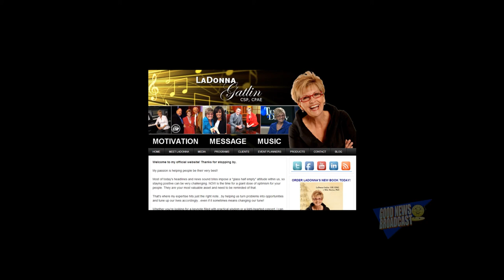LaDonna Gatlin Shows You How To Redefine Your Life In Only 7 Steps!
It's hard to believe that anyone could take 31 Ambien and live − but LaDonna Gatlin did just that!  As a result, perhaps more than at any time in her brilliant singing and speaking career, people connect with her message of struggle, hope and purpose beyond the pain; because they know she has "walked the talk." Along with her brothers Larry, Steve and Rudy, LaDonna reached the highest highs in the music world, only to walk away from her brothers' dreams to follow her own.

A member of the National Speakers Association Hall of Fame, LaDonna has inspired countless thousands through her wisdom, humor and song. Her new book, The Song in You: Finding Your Voice, Redefining Your Life (HCI Books), co-authored with Mike Marino, encourages the reader to identify and pursue their own passions -- to boldly discover a life of purpose, victory and meaning.